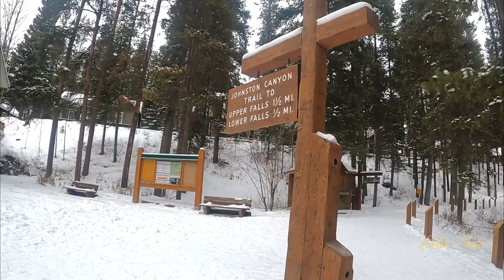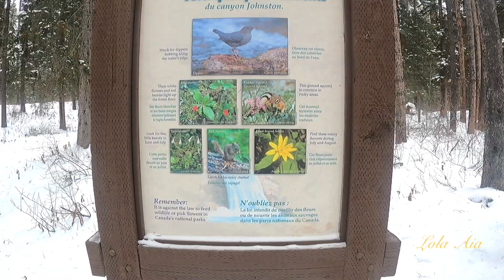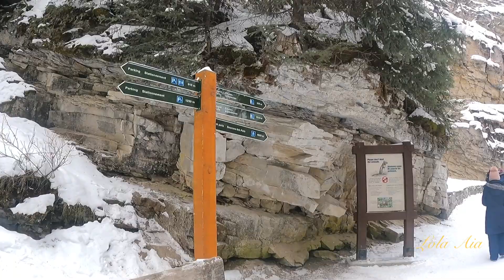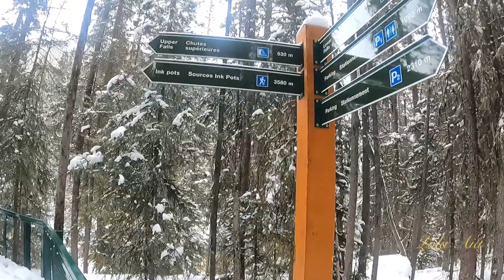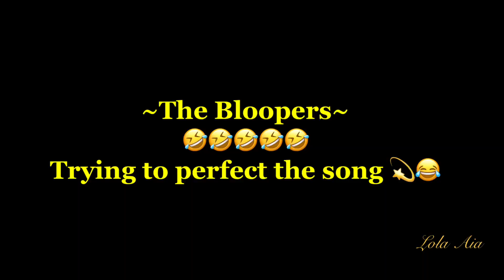THE STUNNING FROZEN WATERFALLS IN JOHNSTON CANYON + THE BLOOPERS | Lola Aia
Watch ‘til the end for bloopers 🤣